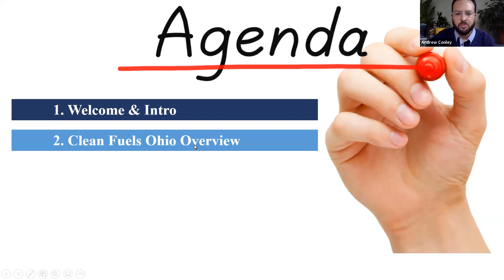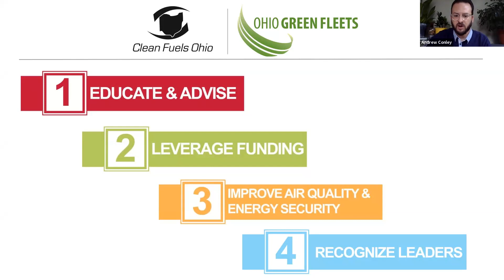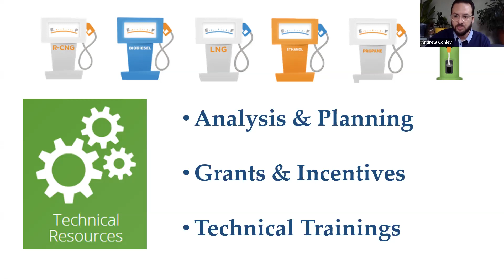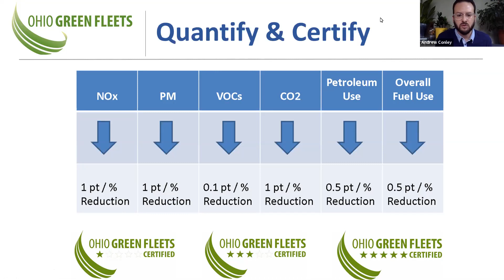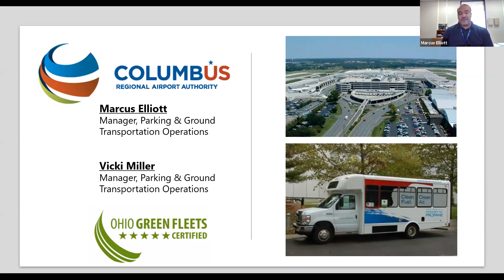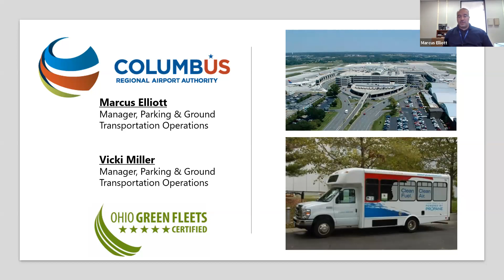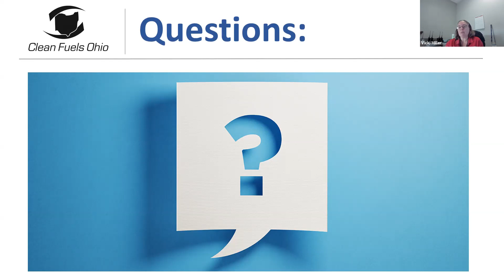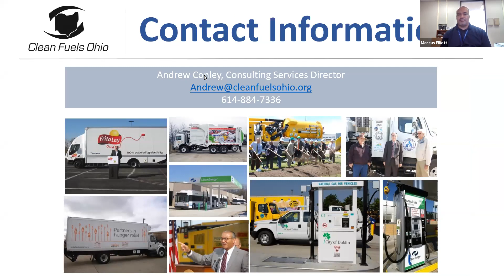Ohio Green Fleets Experiences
Learn about the benefits of being an Ohio Green Fleet from some of our outstanding members and award winners!